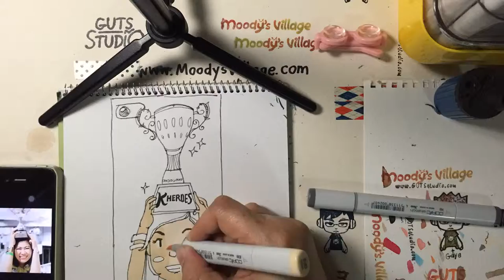Character Design by MoodysVillage.com—Chap 16 The Winner!